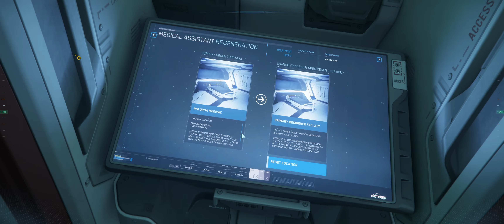STAR CITIZEN: 50 minutazos en 4K de infumable gameplay ¡Y como lo gozo!